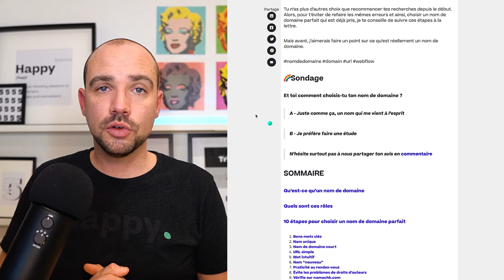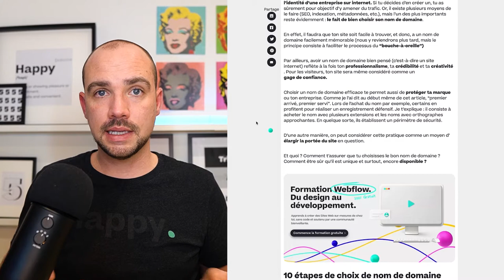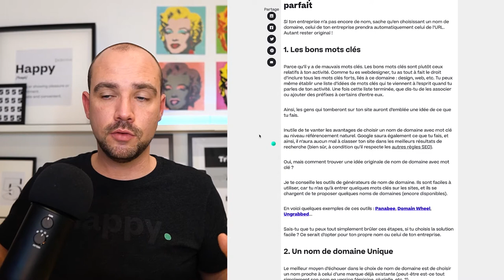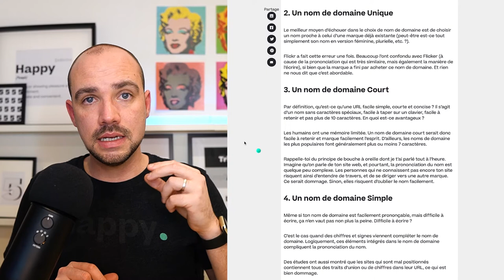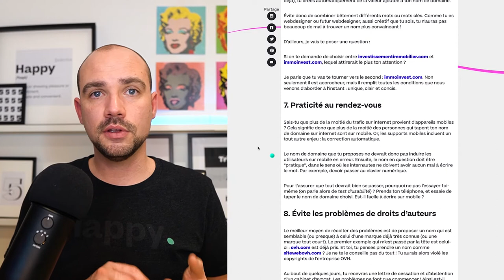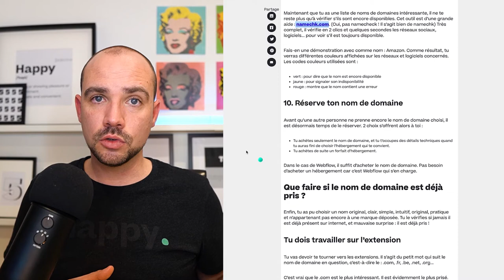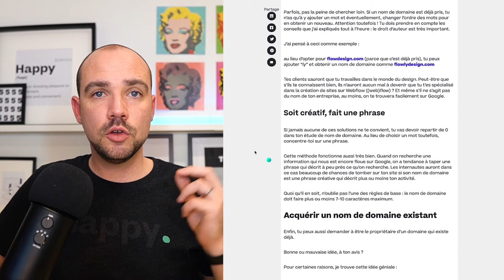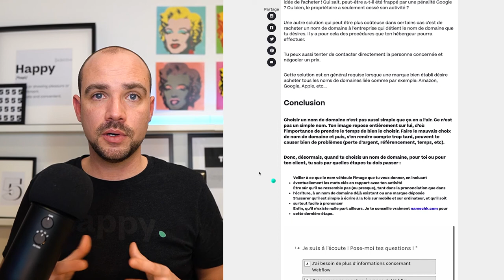Nom de domaine : Comment choisir le nom PARFAIT s’il n’est plus disponible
// À propos
Nom de domaine : Tu n’as pas encore de site web. Tu es sur le point d’en créer un, mais tu es encore à la première étape de sa conception : le choix du nom de domaine.

Si certaines personnes arrivent à avoir le nom de domaine qui leur plaît, d’autres galèrent. Dans ce monde, premier arrivé, premier servi ! Comment donc choisir un nom de domaine original ?

Malheureusement, dans certains cas, même si on prend le temps de bien choisir son nom de domaine, on se heurte à un grand problème : le nom de domaine est déjà pris. Pourtant, il était tellement parfait, original...

Tu n’as plus d’autres choix que recommencer tes recherches depuis le début. Alors, pour t’éviter de refaire les mêmes erreurs et ainsi, choisir un nom de domaine parfait qui est déjà pris, je te conseille de suivre ces étapes à la lettre.

Mais avant, j’aimerais faire un point sur ce qu’est réellement un nom de domaine.

🌈Sondage
Et toi comment choisis-tu ton nom de domaine ?
A - Juste comme ça, un nom qui me vient à l’esprit
B - Je préfère faire une étude
N’hésite surtout pas à nous partager ton avis en commentaire

// TimeStamp
0:00 Intro
1:54 Sondage
2:55 Un nom de domaine : qu'est-ce que c'est ?
3:53 Nom de domaine : Pourquoi bien choisir ?
7:02 Les 10 manière pour choisir le nom de domaine
7:25 Choisir les bons mots clés
8:54 Un nom de domaine Unique
10:08 Un nom de domaine Court
11:30 Une nom de domaine Simple
11:58 Un mot intuitif
13:21 Un nom de domaine Nouveau
14:15 Praticité au rendez-vous
15:04 Evite les problèmes de droits d'auteurs
15:59 Vérifie ton nom sur namechk.com
18:24 Réserve ton nom de domaine
19:13 Que faire si le nom de domaine est déjà pris ?
19:53 Choisir une extension
21:00 Pourquoi ne pas ajouter des mots supplémentaires ?
21:50 Soit créatif, fait une phrase
22:29 Acquérir un nom de domaine existant
23:54 Conclusion

// Hello 👋

// SOCIAL

// COPYRIGHT
Musique